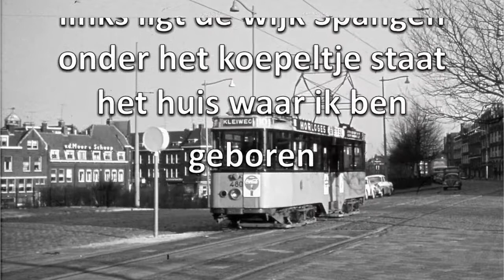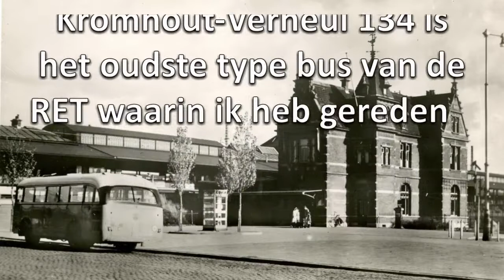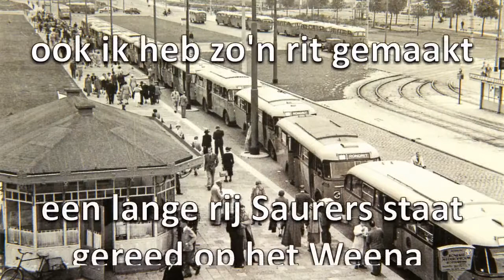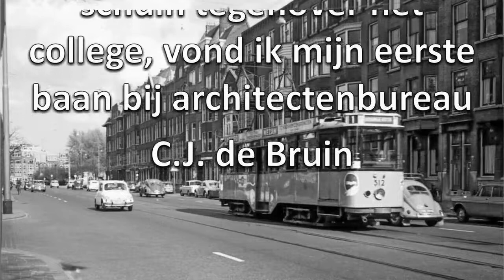Memories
Herinneringen van John Spangen aan de hand van foto's uit het digitaal archief van het Rotterdams Openbaar Vervoermuseum.
De muziek is gecomponeerd door Chris Hepbeat en John Spangen.